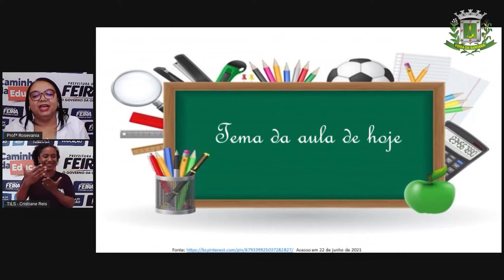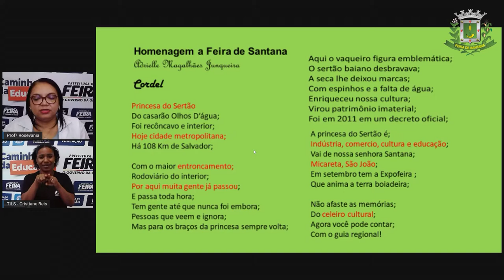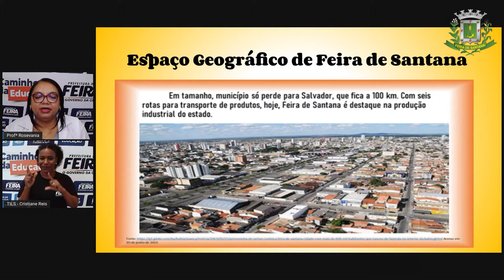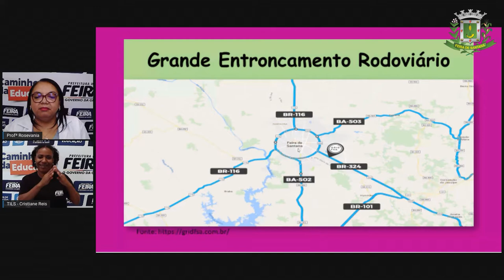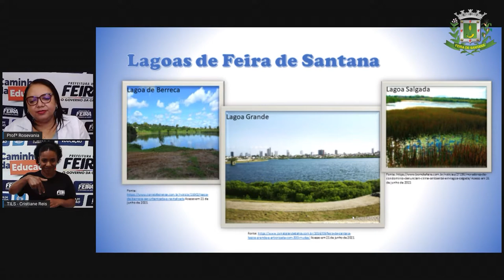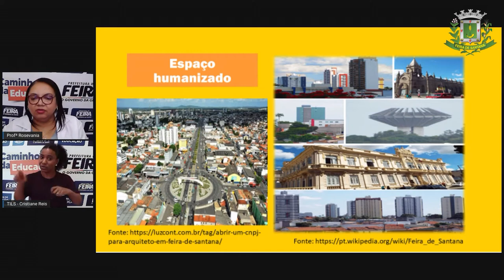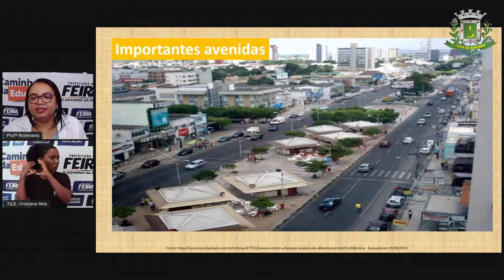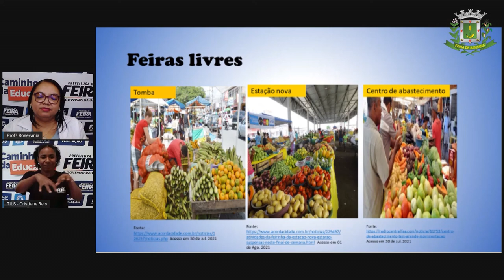6º ANO Aula Inaugural Profª Rosevania Santos Geografia Território Parte 2_2021